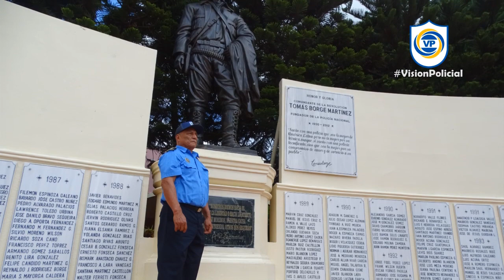Cápsula - Fundador- Cmdo. Wilfredo Acuña Aguilar